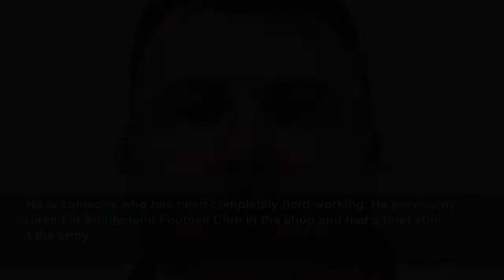Former Sunderland AFC shop worker jailed for cocaine dealing after arrest in Newcastle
Gary Boughton, of Sunderland, turned to dealing cocaine to ease his financial woes and was caught with thousands of pounds of the drug in his car and home...
Chronicle Live
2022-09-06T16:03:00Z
A dealer caught with bags of cocaine in his car just metres from arriving at work has been jailed.
When informed his car would be searched for drugs, he told police they would find some in a compartment under the steering wheel. Having recovered 19 wraps of cocaine, weighing 7g, he was told his home would be searched and he again told officers where they would find more narcotics. One package of cocaine weighing 30.5g was seized, along with 18 deals weighing 6.5g.
Judge Robert Adams told him: "You ended up selling drugs to members of the public to sort out your financial difficulties. You bought a property hoping the family would move in but the relationship ended and you struggled financially trying to establish the home, pay for the mortgage and deal with maintenance.
"A friend at work suggested selling cocaine to remove the pressure. It was suggested you bought a block for £1,600 every month and anything you sold over £1,600 would be profit. It appears it spiralled out of control. Some of the people you sold to were unreliable and you made little money."
The court heard he cares for his seriously ill 91-year-old grandmother and neither her nor his children were aware he was facing prison. Judge Adams said there were references from people who know Boughton saying his offending was out of character.
He added: "This is a very sad case, someone with no previous convictions getting involved in this very serious activity.
Rachel Hedworth, defending, said: "He fully accepts what he has done is completely wrong and fails to comprehend how on earth he got involved in the first instance. He was about 200m from his workplace when he was arrested. He was arrested in front of his employer and got told he needed to resign. He has now got a better job.
"He is someone who has been completely hard working. He previously worked at Sunderland Football Club in the shop and had a brief stint in the army.
"He utterly regrets it and fully accepts he should be going to prison for this but his biggest concern is for his family."